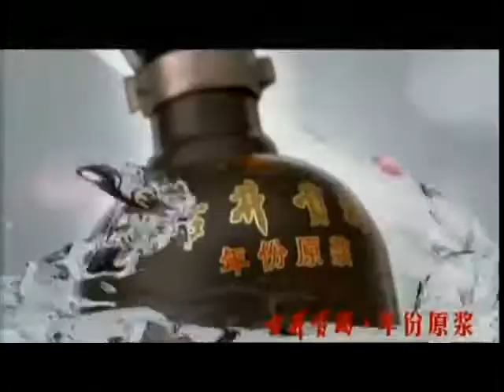锵锵三人行20130307 从周喜军盗车杀婴案谈中国社会的问题